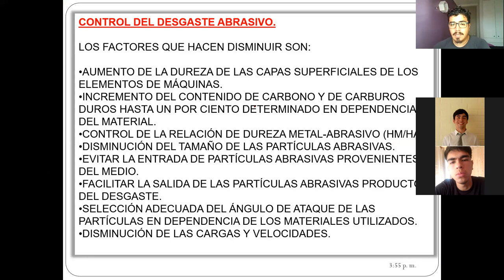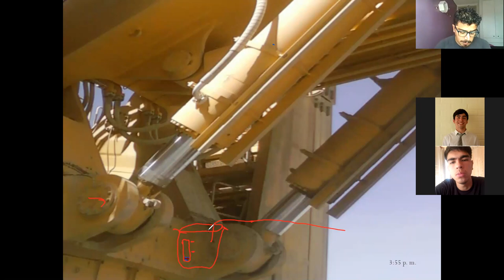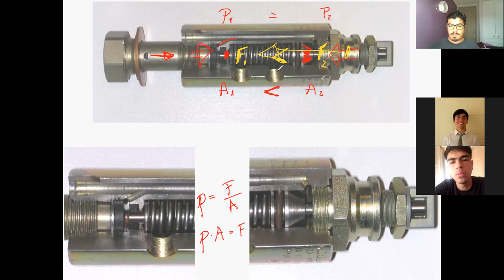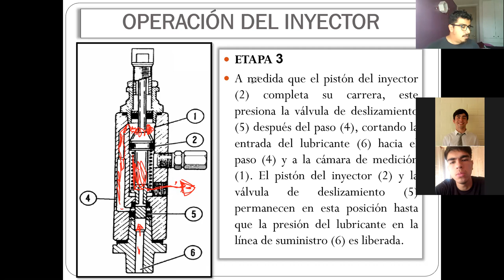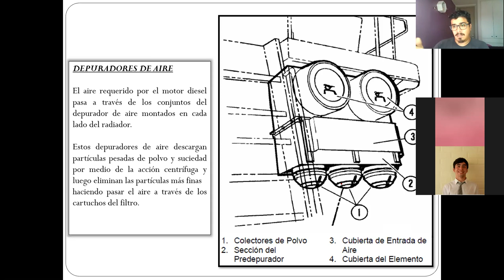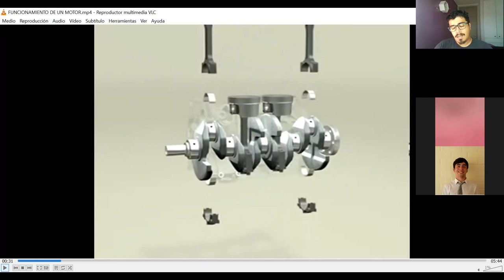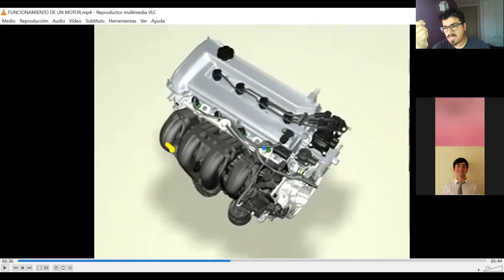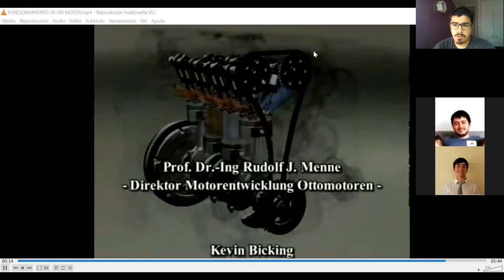Clase-21-04-2021_Paralelo 300-Catedra-Análisis de Falla y Error